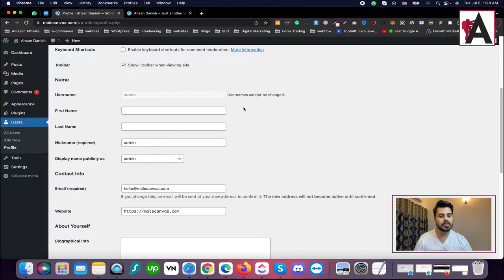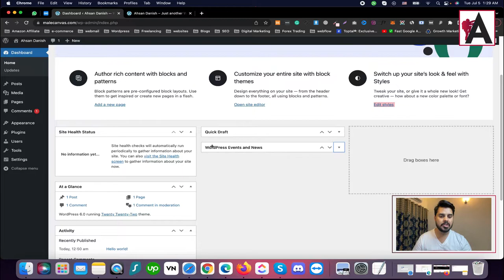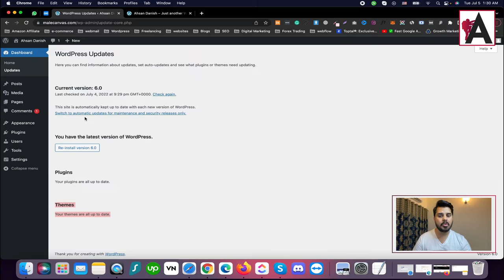Dashbord overview | WordPress Complete Course for Beginners to Advance Urdu/ Hindi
Explore the WordPress dashboard in our WordPress Complete Course for Beginners to Advance, presented in Urdu/Hindi! This tutorial provides a comprehensive overview of the WordPress dashboard, covering its various sections and functionalities. Learn how to navigate the dashboard, access important features, and manage your website effectively. Whether you're new to WordPress or looking to advance your skills, this course equips you with the knowledge to confidently use the dashboard to control and customize your website.

🟠 💬 𝗙𝗼𝗹𝗹𝗼𝘄 & 𝗖𝗵𝗮𝘁 𝘄𝗶𝘁𝗵 𝗺𝗲 :
_____________/𝗦𝘂𝗽𝗲𝗿 𝗟𝗶𝗻𝗸\_______________